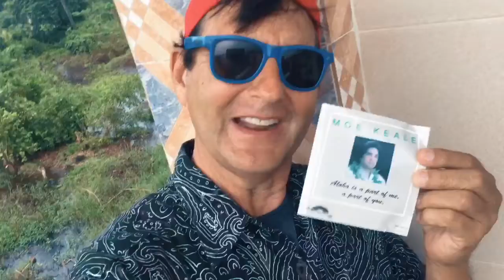Moe Keale - Aloha Is A Part Of Me, A Part Of You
Hawaiian Legend Musician